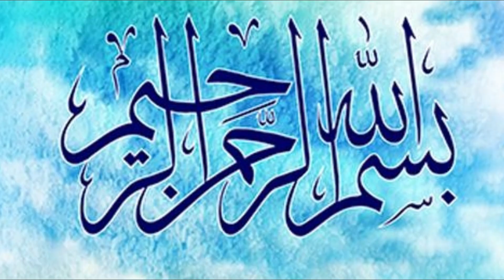naimatullah shah wali predictions about pakistan and india in hindi Urdu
naimatullah shah wali predictions about pakistan and india in hindi urdu-Predictions by Hazrat Naimatullah Shah Wali

Naimatullah Shah Wali  of his amazing predictions in form of Persian poetry.